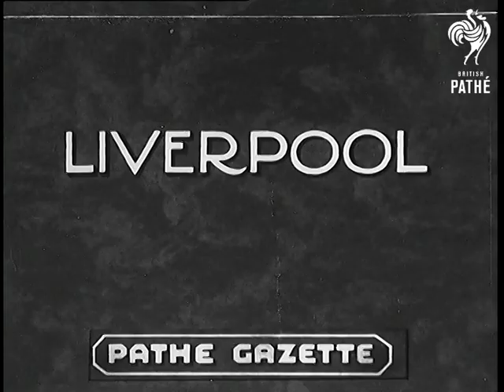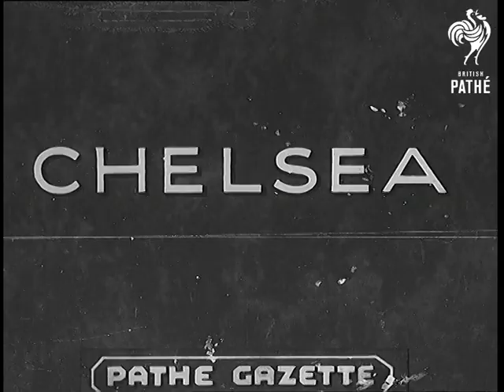News In A Nutshell (1936)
Item title reads - News in a Nutshell.

Intertitle - 'Liverpool' (Merseyside) - Various shots of the liner "Lancastria" aground in the Mersey.  M/S of tugs pulling the ship out, passengers wave from it. M/S as they disembark after the rescue.

Intertitle - 'Orpington' (Greater London) -  M/S's of an aeroplane on its roof in a field, it belongs to pilot Amy Mollison who crashed suffering a broken nose.

Intertitle - 'California' (America, USA) -  L/S of thick fog, people stand and watch. M/S as crew of ship "Onlone" (?), which has run aground, are winched across in a harness. M/S of sailors pulling them across.   L/S of the ship listing after the fog has lifted.

Intertitle - 'Islington, London' -  M/S of ladies standing in a circle churning butter in barrels at the London Dairy Show. Lord Mayor P. Vincent walks around the show.  M/S as cows are led around.  C/U of a cow's face.  Miss K. N. Lewis of Wales, and Miss M. Titmouse of Hertfordshire win the title of 'most charming country girls'. C/U's of the two girls.

Intertitle - 'Chelsea' (London) - L/S of members of the British Legion on parade,  pensioners stand to attention. Philip Chetwode inspects them.   M/S as they march.

Intertitle - 'London City' - L/S of Bank of England.  L/S of Montague Norman, Governor of the Bank of England, as he officially hands over the pedestrian passage at Tivoli Corner to P. Vincent, the Lord Mayor. Various shots of them with officials.

Intertitle - 'Willington' (Durham) - M/S of haystacks on fire at a farm. Various dramatic shots as they burn and firemen tackle the blaze.
 FILM ID:893.31